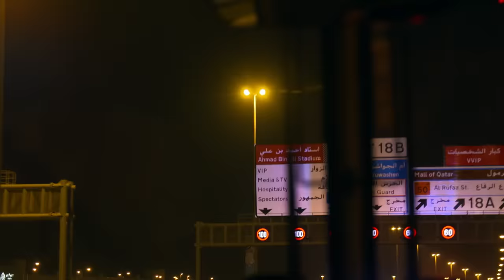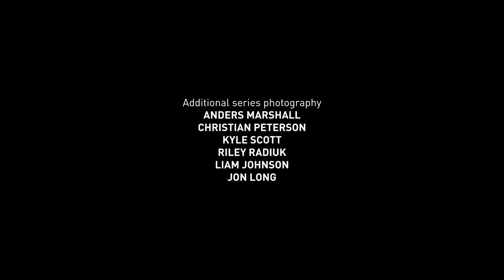Anything Is Possible | Canada Soccer's WeCAN World Cup Documentary | Finale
The final episode of CANMNT's WeCAN World Cup Documentary that tells the story of CANMNT's inspirational qualifying campaign for the FIFA World Cup Qatar 2022™.